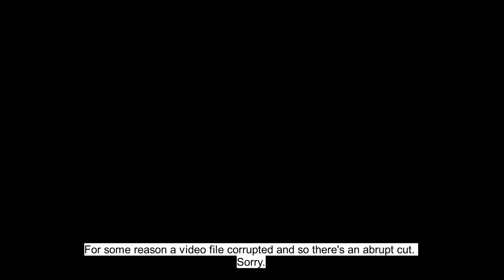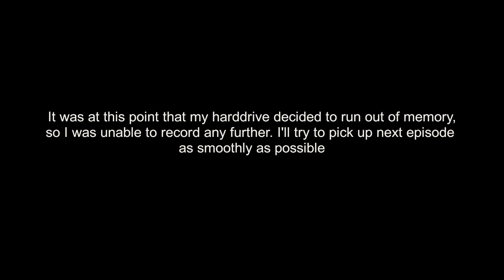Mr Slicer and Dicer? | Elder Scrolls IV Olbivion - Part 11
Sorry for the title but I forgot what happened in this episode so here we go.

And apologies if there are any delays in uploads but currently I'm quite ill so may not be in a state to record.
And also sorry for the cuts but I am technologically limited